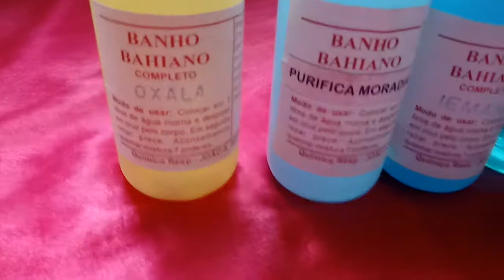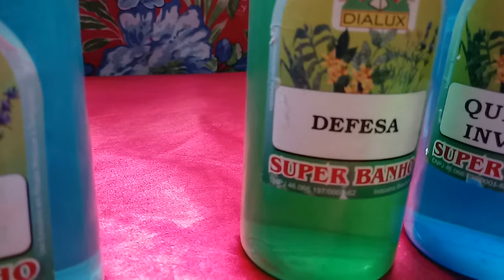Banhos e seus usos magicos parte 2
Aqui algumas sugestões e esplicaçoes de banhos e sua utilidade no meio mágico... A parte 1 trouxe sabaos e suas propriedades a parte 3 trara alguns ebos feito com ervas que vc encontrara no ou zap 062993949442